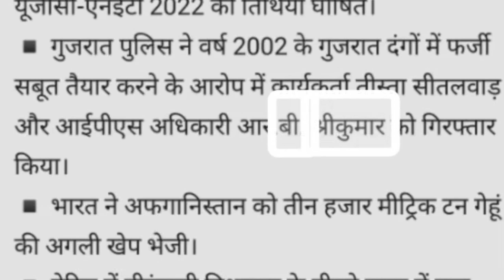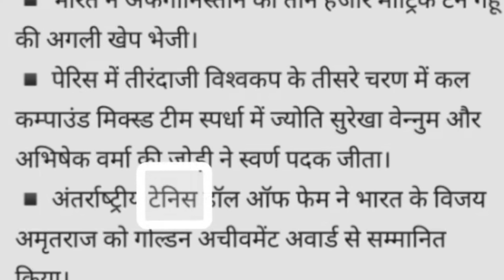current affairs 2022 // education news // today news // letest update // letest news // news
किसी भी जानकारी या सुझाव के लिये Comment जरूर करे

NOTE:- कृपया ध्यान दे की आप के द्वारा की गई कमेन्ट(comments) के आधार पर अगला विडिओ अपलोड होता है |